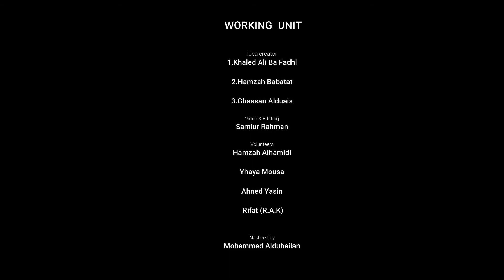The Arabic language day 2020